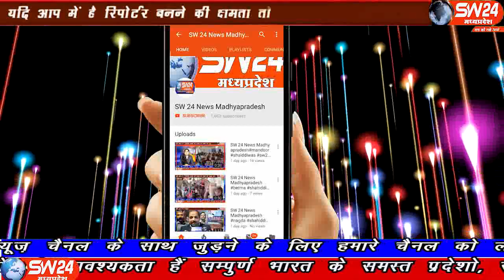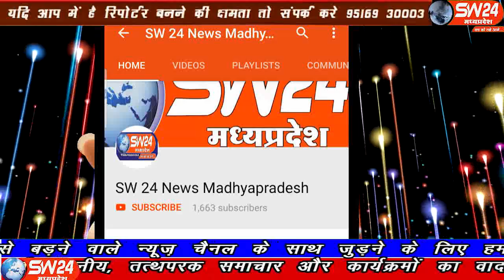sw24news betma, 25.12.2019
मध्यप्रदेश शासन की निरोगी काया अभियान के तहत मंगलवार को बेटमा नगर में विशाल निःशुल्क स्वास्थ परीक्षण शिविर का आयोजन किया गया। स्थानीय गुरुद्वारा परिसर में प्रातः 9 से शाम 4 बजे तक आयोजित इस शिविर में गर्भवती महिलाओं व बच्चों का विशेषज्ञ चिकित्सकों द्वारा स्वास्थ परीक्षण किया गया बेटमा से राजेन्द्र सूर्यवंशी की रिपोर्ट#sw24news